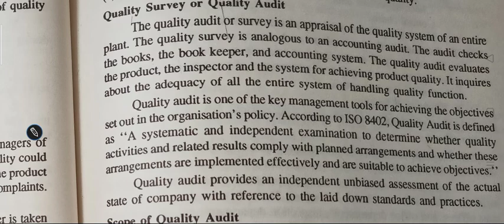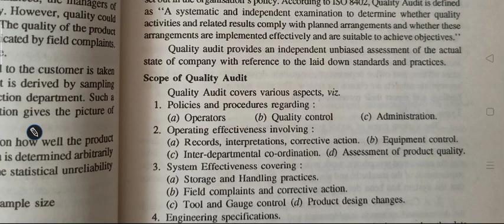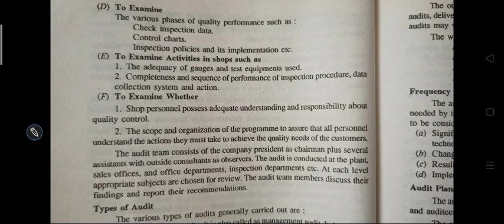explain quality survey and quality audit